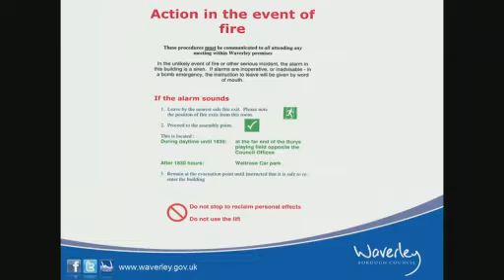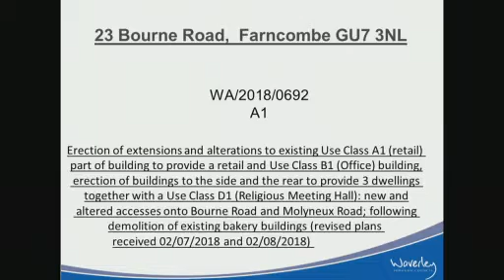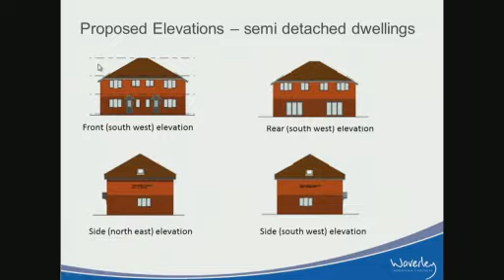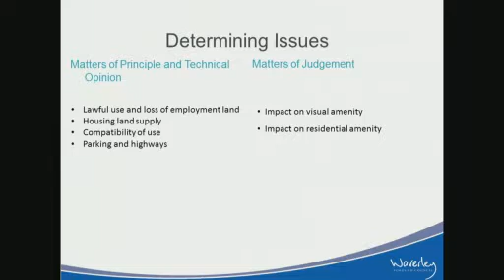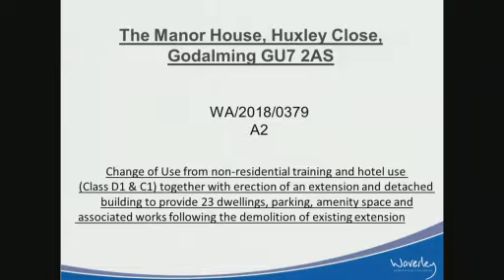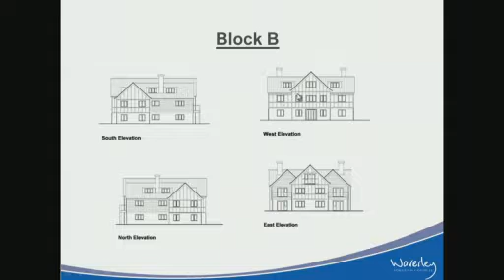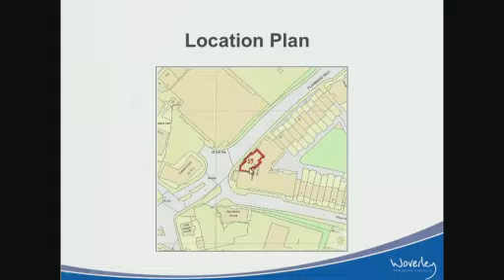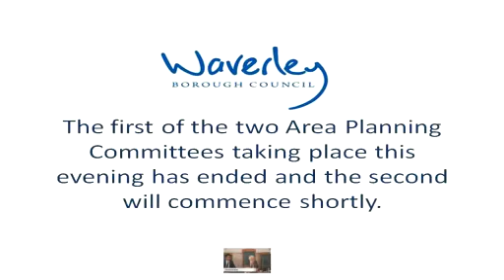Waverley Borough Council Central Area Planning Meeting 10 October 2018